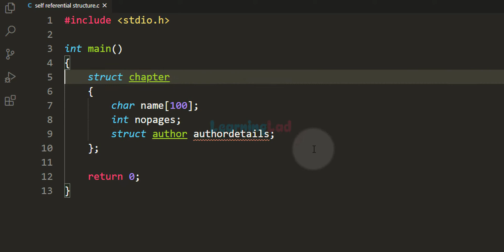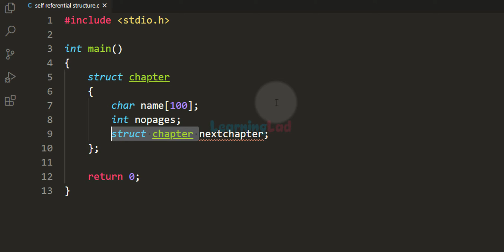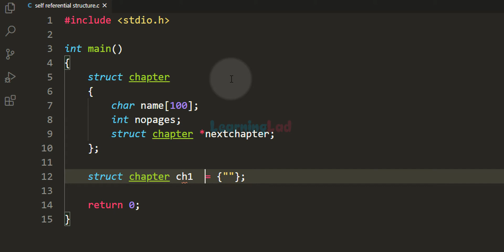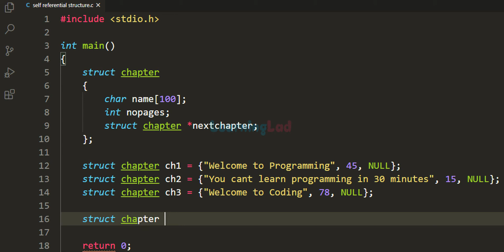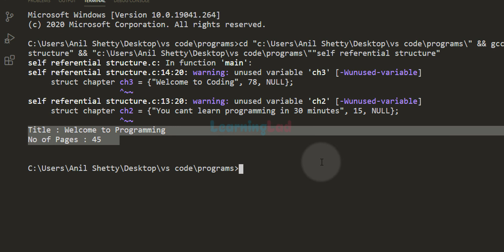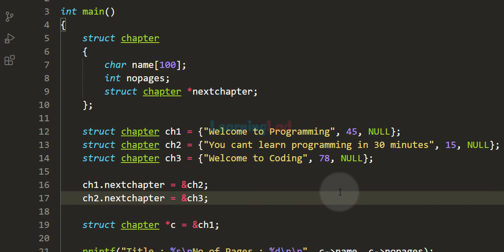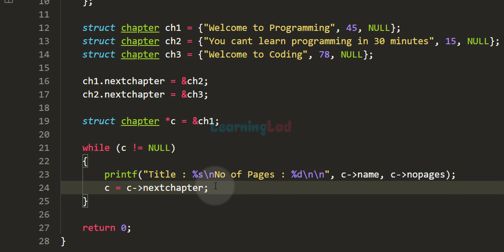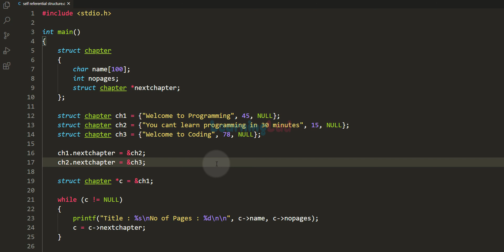Self Referential Structure in C Programming language Exlained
In this tutorial,  you will learn about self referential structures in C Programming language.

A Structure is a collection of related information / variables of different types under one name. Self Referential structures are those structures that have one or more pointers which point to the same type of structure, as their member.

We ca use them to form the data structures like linked list etc.